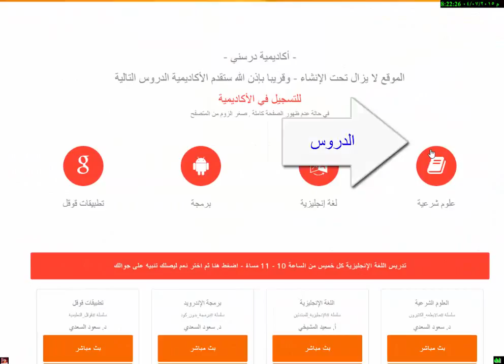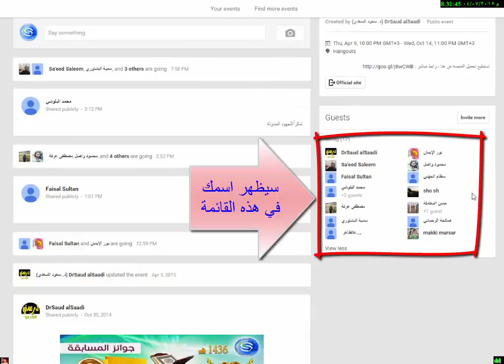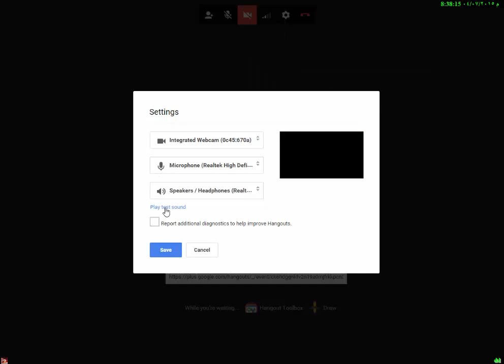درسني - تعرف على الجديد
الموقع المؤقت

حمل تطبيق
من هنا

هذه قناة علمية ، تهتم بالجديد في عالم التقنية وله علاقة بالتعليم والتواصل العلمي .
متمنين منكم دعمنا ومؤازرتنا, لا نبحث عن الشهرة ولا كسب المال وإنما هدفنا هو السعي لرقي المجتمع .

لمن يرغب في دعمنا ممن استفاد من هذه القناة :

ونتمني منكم نشرهذه القناة على صفحات الإنترنت ونخص بالذكر الصفحات الشخصية
مثل التويتر والفيس بوك.

جميع الحقوق ممنوحة وليست محفوظة